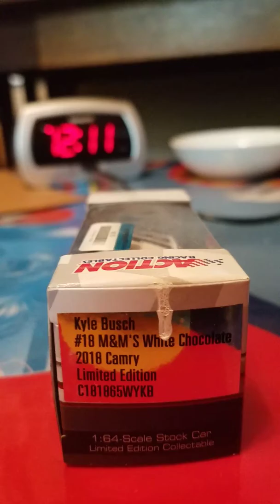Kyle Busch Diecast Cars